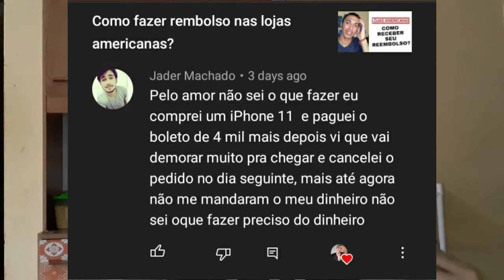Como fazer rembolso nas Lojas Americanas?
Como fazer rembolso nas Lojas Americanas virtual?